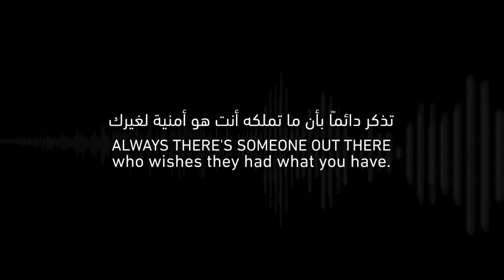Be Grateful - Talash Peace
► Actress | الممثل

Shahveer Jafri & Shan Idrees

‎قال رسول الله ﷺ : انظر إلى من هو تحتك, ولا تنظر إلى من هو فوقك, فإنه أجدر لك أن لا تزدري نعمة الله عليك»" . رواه البخاري

Prophet Muhammad (PBUH) said: "Look at those who are beneath you and do not look at those who are above you, for it is more suitable that you should not consider as less the blessing of Allah."
[Al-Bukhari]